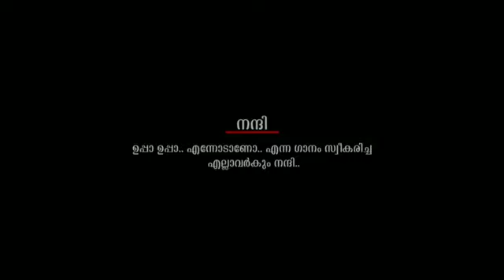ഈ കുഞ്ഞുഫാമിലിയുടെ പുതിയ വിശേഷങ്ങൾ | thanseer koothuparamba haaju haajira